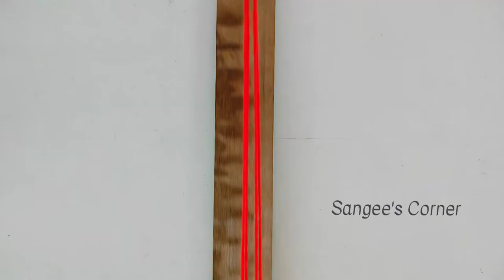Easy Champa garland making